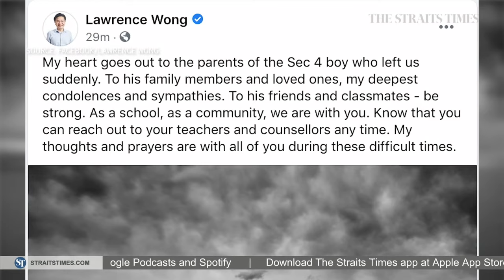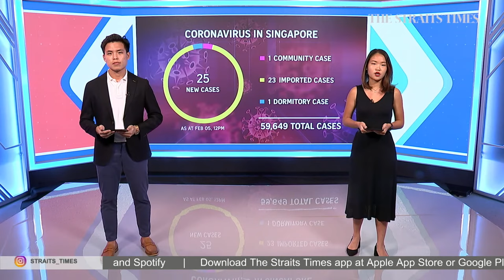'Loving son & caring friend': ACS(I) teen who died | ST NEWS NIGHT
Family and friends have paid tribute to Jethro Puah, the 15-year-old Anglo-Chinese School (Independent) student who died after losing his footing during a high-element activity at Safra Yishun.